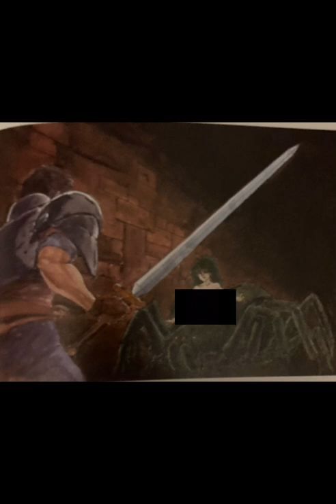Brandish Storybook- All pictures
These are all of the photos in the Brandish storybook. You have probably seen some in my “Enemy” music vid I did.